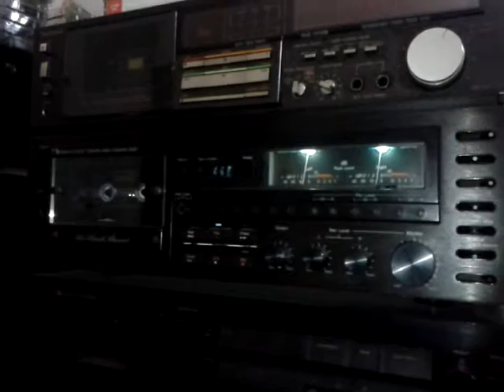670zx nak playback of teac v970x rec